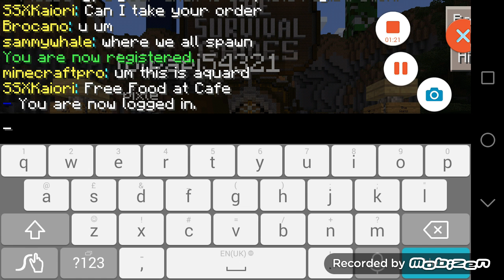MCPE Hunger Games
By James